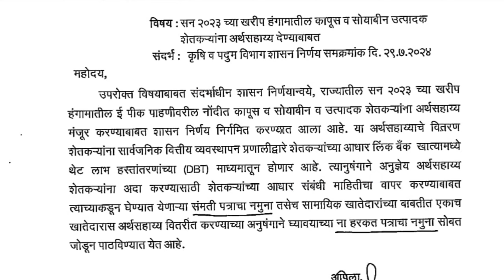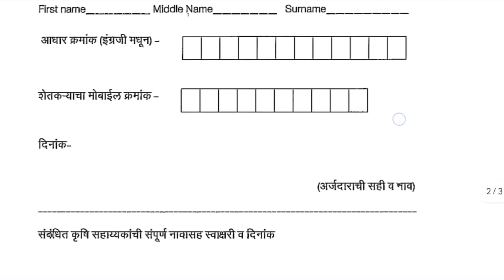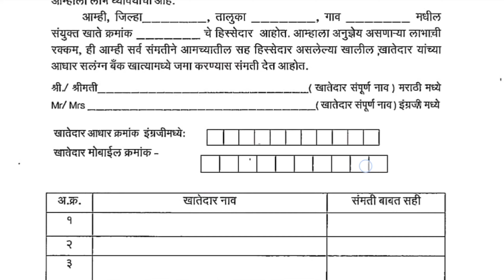सोयाबीन कापूस 5000 हजार रु हेक्टरी जमा | Soyabean kapus anudan form pdf | pik vima 2023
7/12 ऑनलाईन कसा काढावा 2023 | 8 अ उतारा कसा काढायचा 2023 | 7/12 online download maharashtra 2023👇

सोयाबीन कापूस पिक विमा अनुदान वाटप सुरू
सोयाबीन अनुदान योजना
कापूस अनुदान योजना
Soyabean kapus pik vima vatap
pik vima news today
Soyabean kapus anudan vatap
पीक विमा बँक खात्यात पैसे जमा
पीक विमा अनुदान 2023
Pik vima anudan kyc kaise kare
कापूस सोयाबीन पीक विमा भरपाई वाटप सुरू
pik vima update
पीक नुकसान भरपाई फॉर्म
सोयाबीन विमा
Pik vima latest update
नुकसान भरपाई आधार प्रमाणीकरण